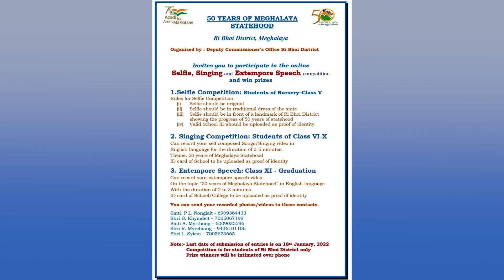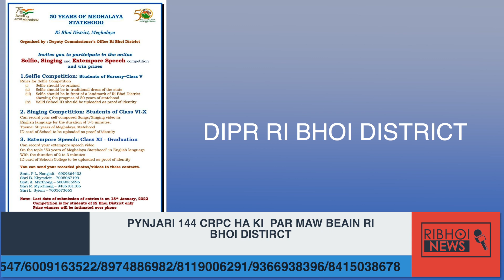PYNJARI 144 CRPC HA KI PAR MAW BEAIN RI BHOI DISTIRCT